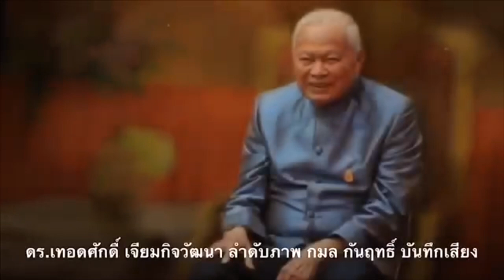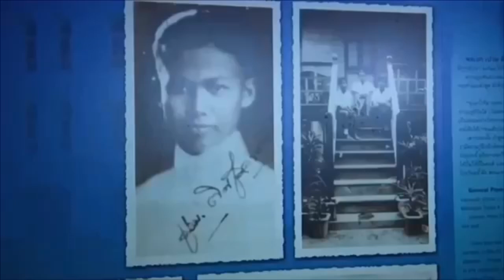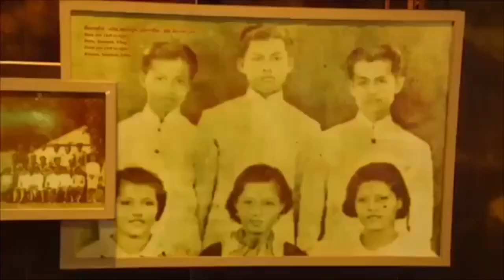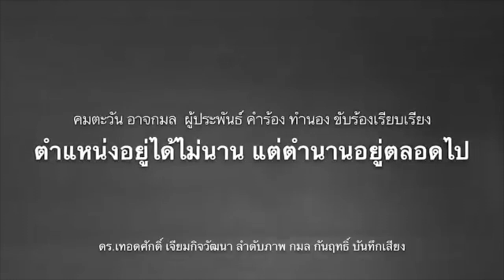ต้องทำตามเงื่อนไข! ทนายบุญชี้ช่องทนายอานนท์ขอปล่อยตัวชั่วคราวได้แน่แค่ทำแบบนี้!